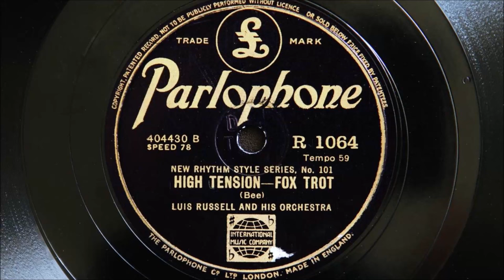Luis Russell and His Orchestra - High Tension (1930)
Recorded in New York on 5th September 1930
Personnel:
Henry Allen-trumpet / J C Higginbotham-tromvbone / Albert Nicholas-clarinet, soprano sax and alto sax / Charlie Holmes-soprano sax and alto sax / Greely Walton-tenor sax / Luis Russell-piano and Leader / Will Johnson-banjo and guitar / Pops Foster-string bass / Paul Barbarin-drums and vibes / David Bee-arranger